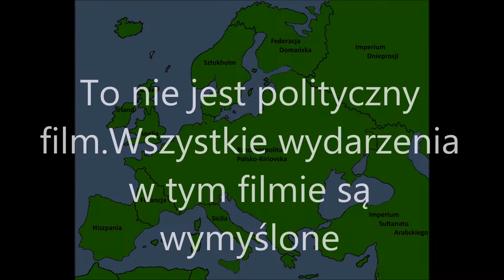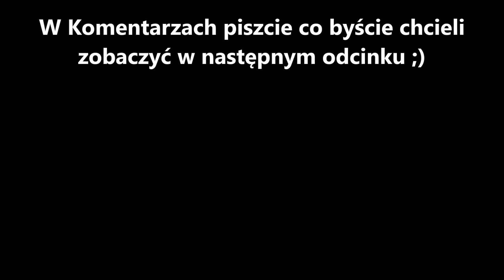Alternatywna przyszłość Europy -16- -Przedostatni odcinek-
Zapraszam do oglądania szesnastego odcinka "Alternatywna przyszłość Europy"

W Komentarzach piszcie jakie byście chcieli ujrzeć wydarzenia w następnym odcinku !